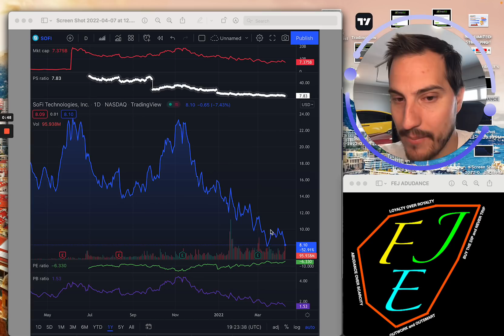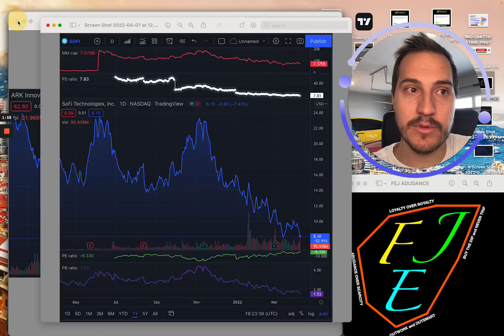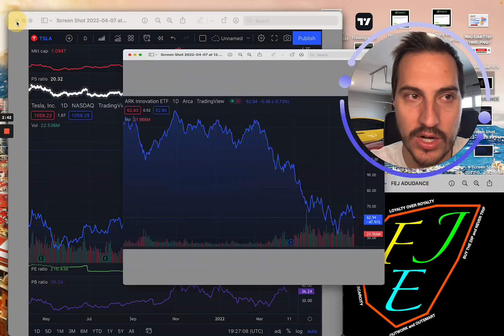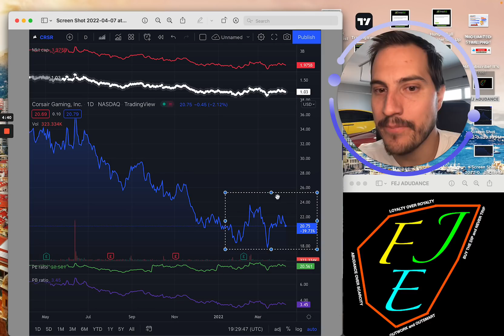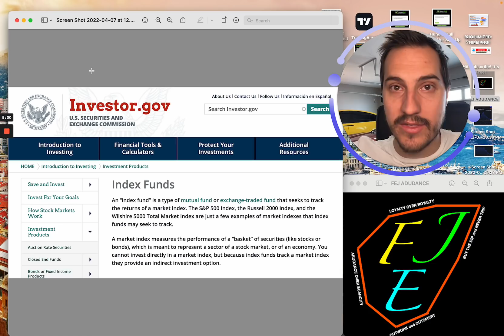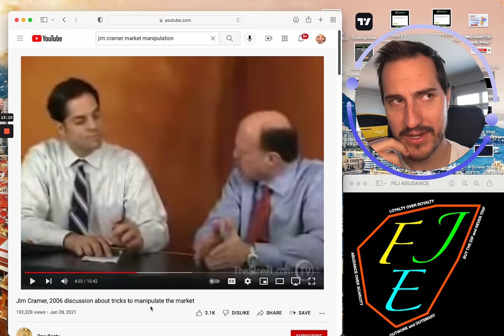I QUIT. STOCK MARKET MANIPULATION IS OUT OF CONTROL.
Stock market manipulation. Lets talk about how the stock market is manipulated and stocks are manipulated.
Trade Bitcoin, Doge, and other crypto with zero fees on FTX US.
To access my free 11 part Stock market investing Course, here is
To receive our daily Business/Stocks newsletter to your email here is

Financial Education